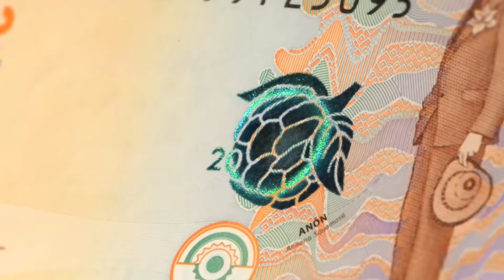Twenty thousand peso banknote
On 30th June 2016, Banco de la República started circulating the new 20 thousand peso banknote, the second of the new family of banknotes, which circulates simultaneously with the current ones. The obverse features the image of President Alfonso Lopez Michelsen (complying with article 8 of Act 1599 of 2012 issued by Congress) together with the fruit of the anon and the zenú earring. The reverse highlights the channels at La Mojana and the sombrero vueltiao, (complying with article 2 of Act 908 of 2004 issued by Congress).